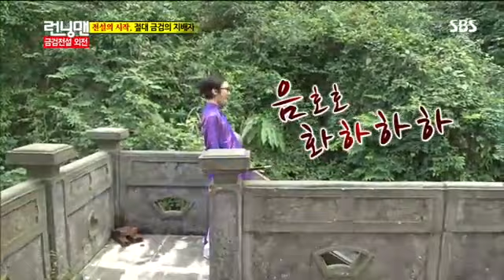런닝맨 아시아레이스3탄 #6